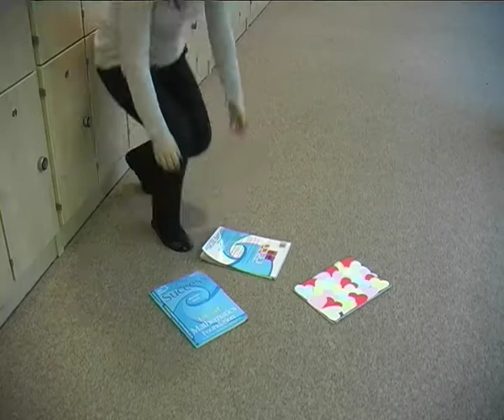'West End Story'- Arta, Adelina & Selvia, AS Media, Film Opening Sequence